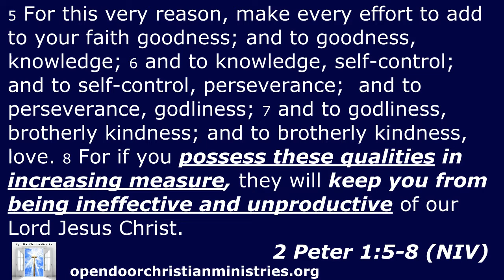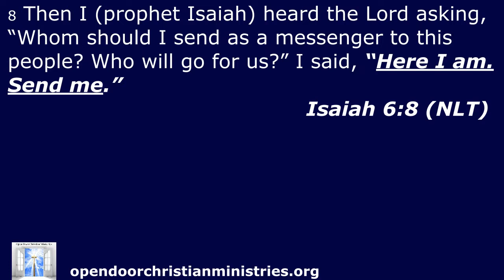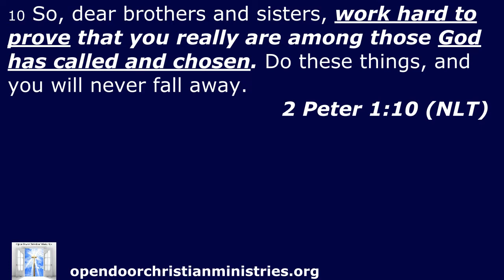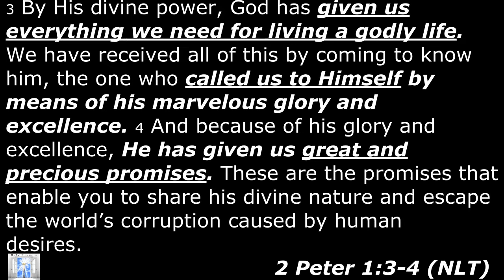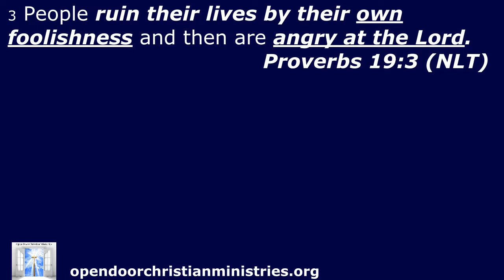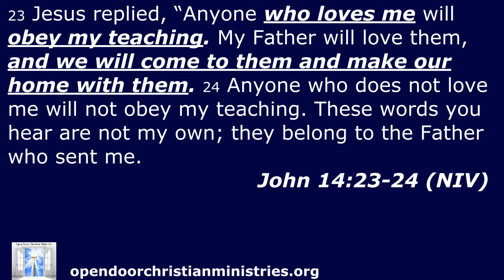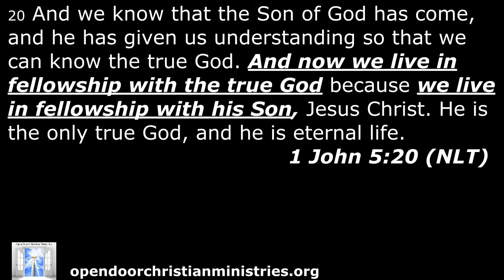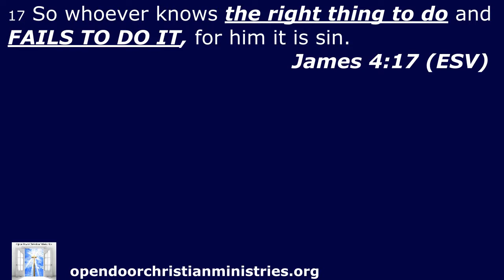“Passing The Buck”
Pastor Ben Yuen
Sermon Message: “Passing The Buck”

How can we make it a point to stop “passing the buck” in what God has called for us to do in our lives?

1.) Stop MAKING EXCUSES for avoiding your God-given responsibilities.
2.) Make it your DESIRE and PASSION to fulfill all the responsibilities that God has given to you.
3.) STOP BLAMING GOD for all the mess-ups that have piled up in your life.